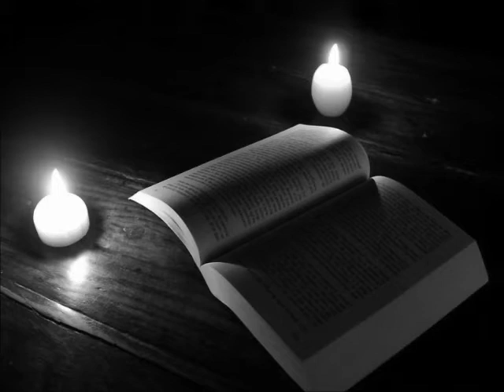Maja Šiprak - Dodiri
tekst i interpretacija Maja Šiprak
music: Ben E. King - Stand by Me | Sax Cover | Alexandra Ilieva | Thomann